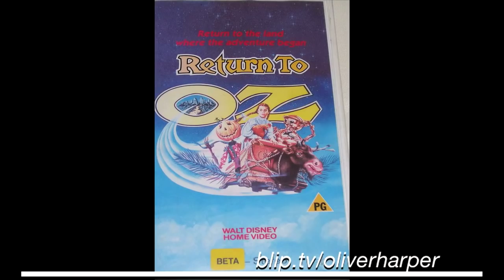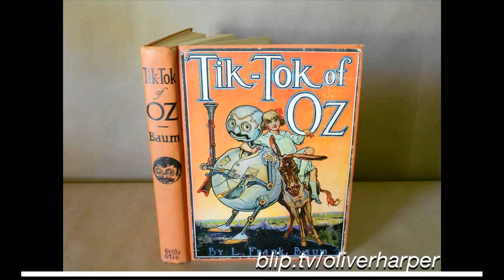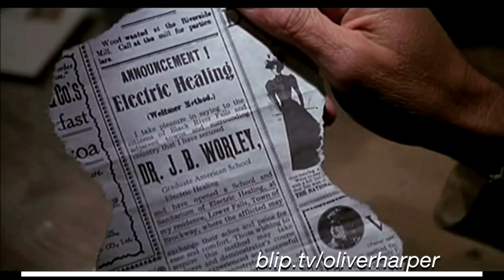Return to OZ (1985) Retrospective / Review